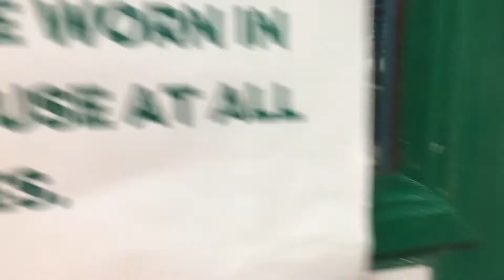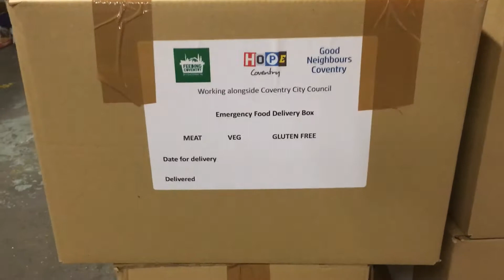Helping Coventry's Extremely Clinically Vulnerable people with food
Thousands of Extremely Clinically Vulnerable people in Coventry are shielding due to COVID-19. We help signpost them to places where they can get food deliveries - but for the most vulnerable of those, we also deliver food ourselves. This shows you how it all works.